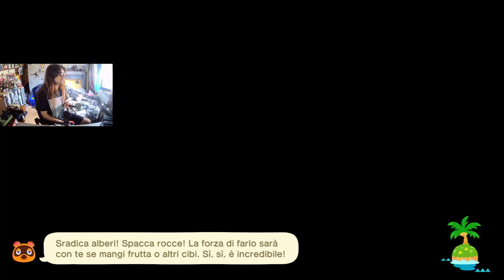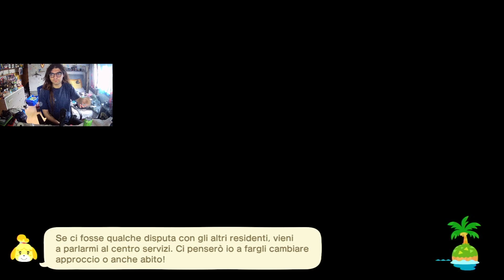LA SARTORIA DI SONIC - Animal Crossing: New Horizons - #45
ci ho messo decisamente troppo per sbloccarla